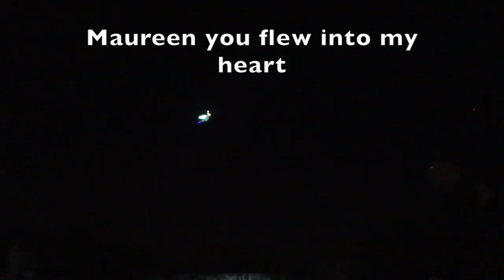My Christmas Wish Maureen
This video is about Maureen and Rich Disney 2016